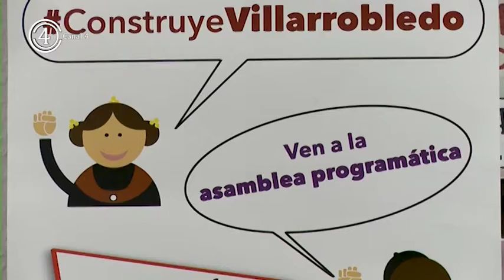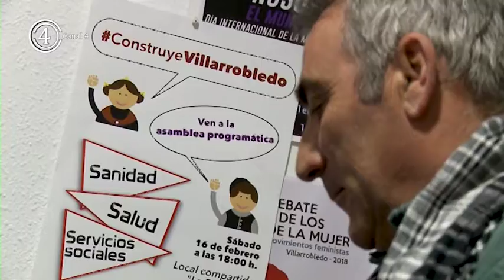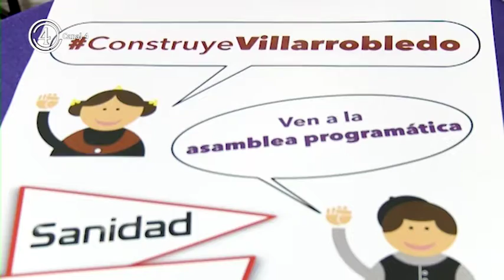Asamblea Prográmática IU